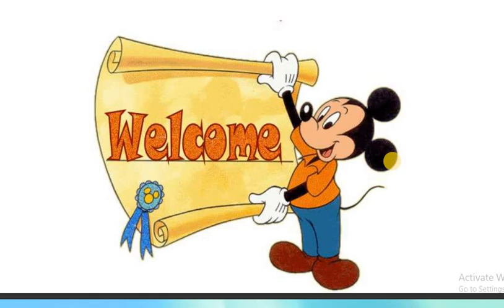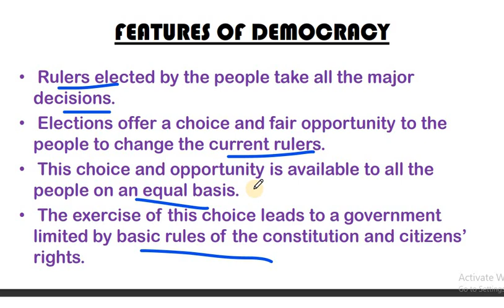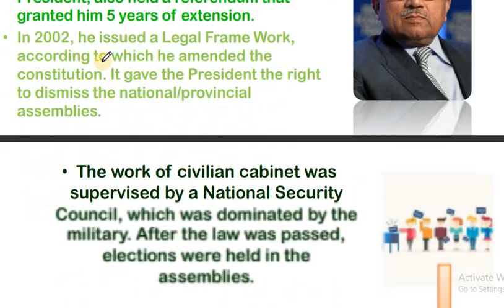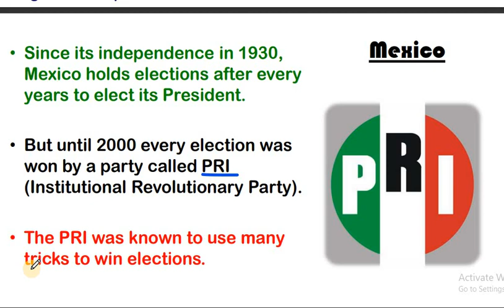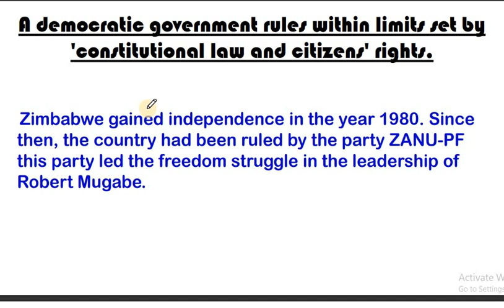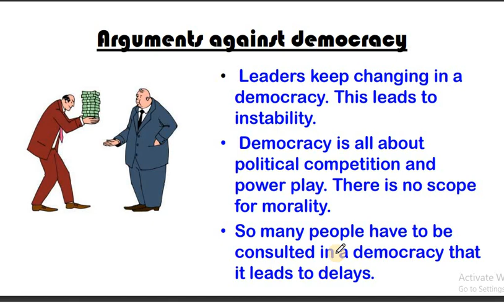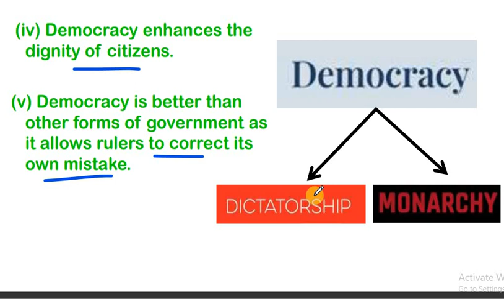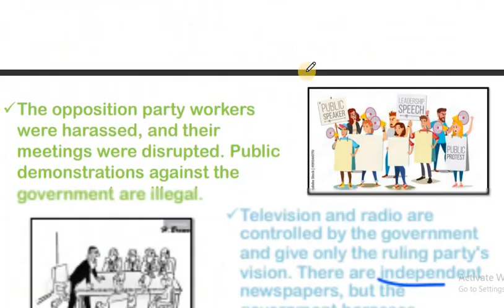Class 9 What Is Democracy? Why Democracy? Social Science Chapter 1 NOTES + FULL EXPLANATION | CBSE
@Teaching Online || जय माँ सरस्वती ||
Class 9 What Is Democracy? Why Democracy?
Social Science Chapter 1 NOTES + FULL EXPLANATION
What Is Democracy? Why Democracy? Class 9 Notes Civics
chapter 1 civics class 9 one shot
ch 1 class 9 civics notes
ch 1 class 9 civics handwritten notes
chapter 1 class 9 civics notes
Chapter 1 Civics Class 9 Revision Notes
ch 1 civics class 9 one shot civics
What Is Democracy? Why Democracy? Civics Notes Class 9
What Is Democracy? Why Democracy? Notes Class 9 Civics
What Is Democracy? Why Democracy? Notes Class 9
What Is Democracy? Why Democracy? Notes
CBSE NCERT CIVICS